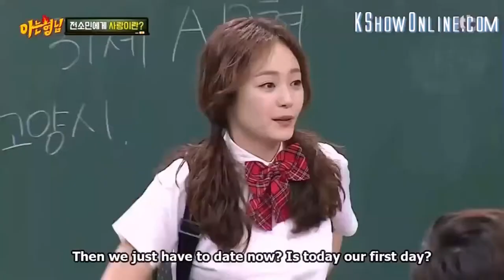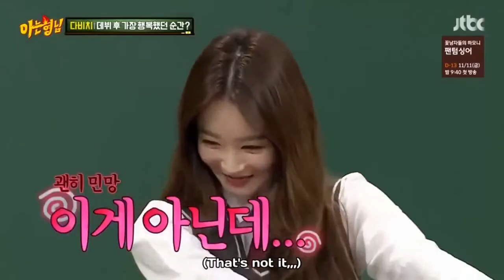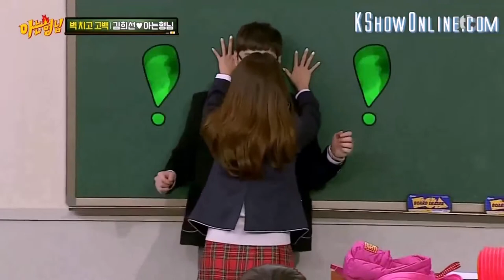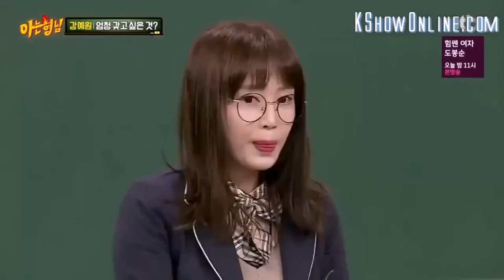Flirty Kyunghoon part 2